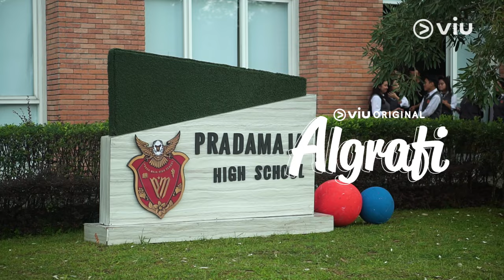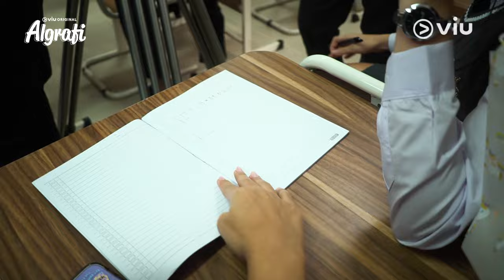Behind The Scene Part 5 | Algrafi | Megan Domani, Junior Roberts, Carmela van der Kruk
Algrafi, Naya, Eyang Daksa, Khaliza, dan yang lainnya segera jadi nyata lewat tayangan Viu Original Movie Algrafi nih. Kamu udah siap nonton? Intip dulu keseruan mereka selama di lokasi syuting, yuk!

Diadaptasi dari novel karya Dwi Berliana (@queenliiiiiii_). Dibintangi oleh Megan Domani, Junior Roberts, Slamet Rahardjo, dan Carmela van der Kruk, dan masih banyak lagi. Nantikan hanya di Viu.